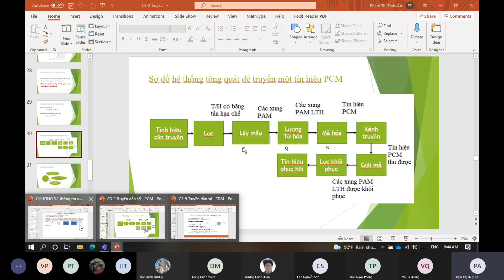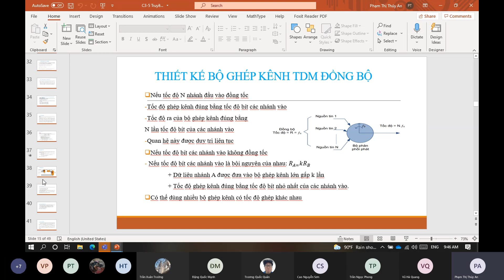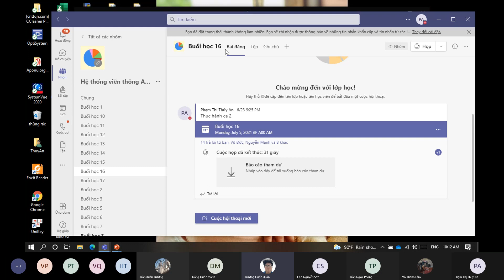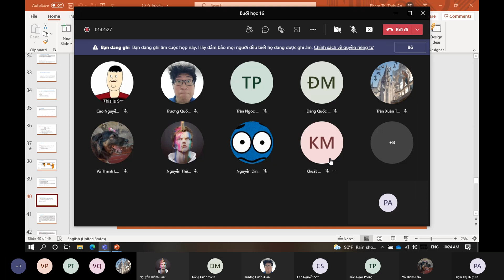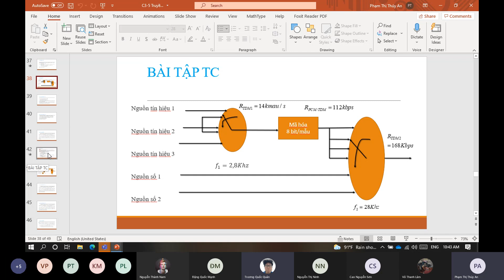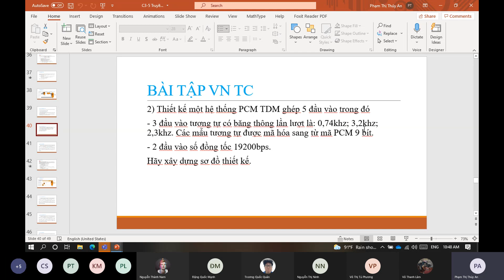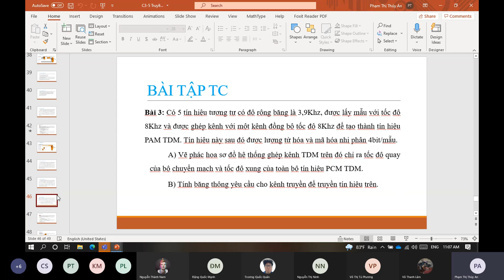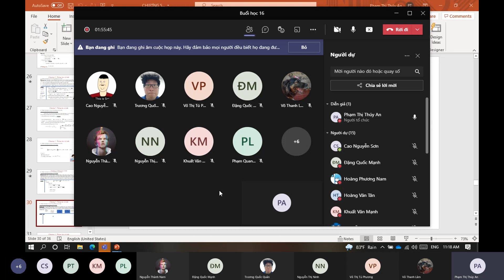HỆ THỐNG VIỄN THÔNG _ BUỔI SỐ 16